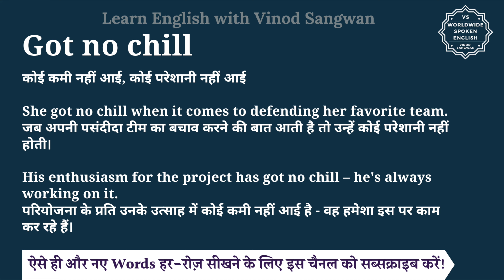Got no chill meaning in Hindi | Got no chill ka matlab kya hota hai | English to hindi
इस वीडियो में आप Got no chill का हिंदी में मतलब समझेंगे और साथ में Got no chill का pronunciation भी सीखेंगें यानि की आप Got no chill के अर्थ के साथ साथ ये भी सीखेंगें की Got no chill को कैसे बोले या Got no chill को बोलने का सही तरीका क्या है |

तो बस एक मिनट में सीखिए Got no chill को|
Let’s learn Hindi Meaning of Got no chill in detail.

Got no chill का हिंदी में अर्थ होता है
कोई कमी नहीं आई, कोई परेशानी नहीं आई

She got no chill when it comes to defending her favorite team.
जब अपनी पसंदीदा टीम का बचाव करने की बात आती है तो उन्हें कोई परेशानी नहीं होती।

His enthusiasm for the project has got no chill – he's always working on it.
परियोजना के प्रति उनके उत्साह में कोई कमी नहीं आई है - वह हमेशा इस पर काम कर रहे हैं।

Got no chill को इन उदाहरणों से और अच्छे से समझ सकते हैं